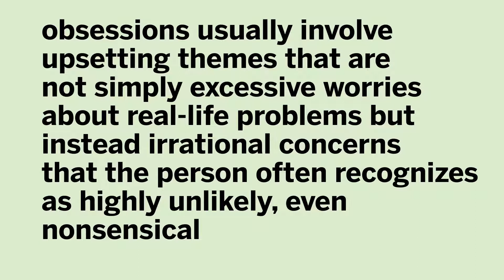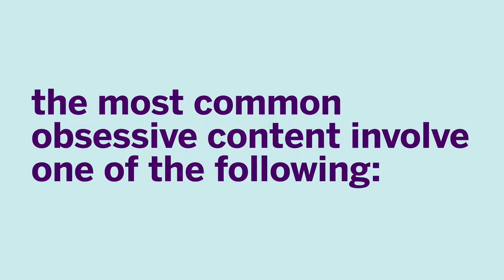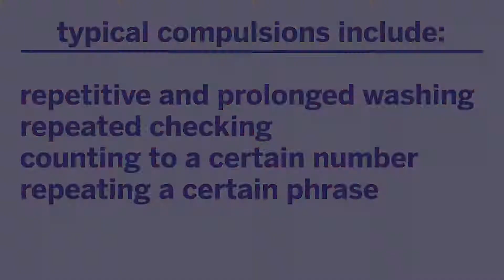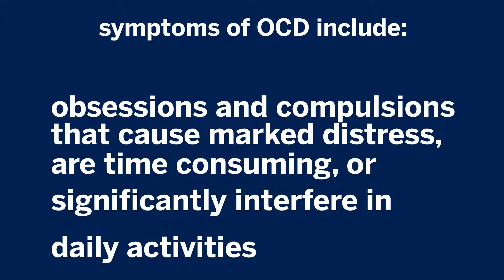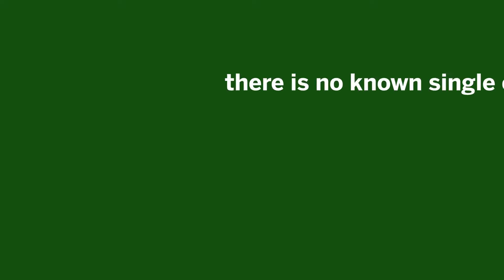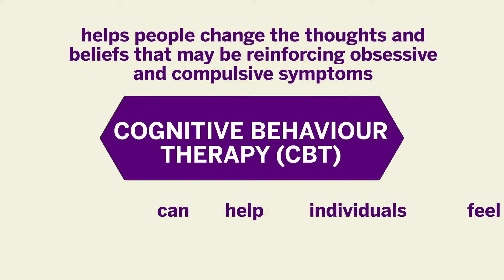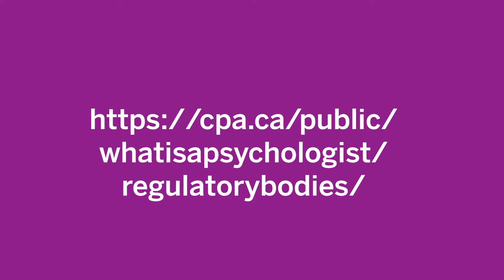“Psychology Works” Fact Sheet: Obsessive Compulsive Disorder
This Fact Sheet is about Obsessive-Compulsive Disorder, or OCD, a common and chronic disorder causing significant distress due to persistent and intrusive thoughts and compulsions.